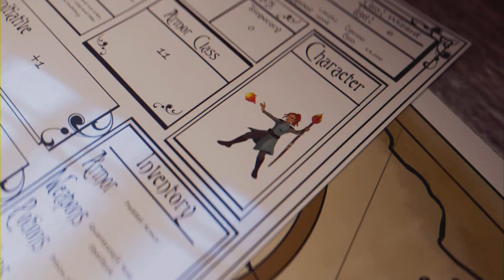Saving Vee: Star Wars Jedi Survivor Ep 12 (Full Game)